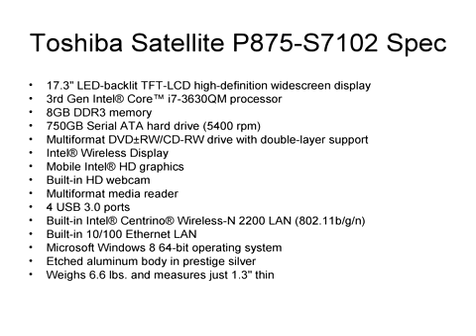Toshiba Satellite P875-S7102 17.3-Inch Laptop Preview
This Toshiba Satellite P875-S7102 laptop features a 17.3" high-definition widescreen display for stunning visual clarity. The built-in wireless LAN offers speedy Web access.